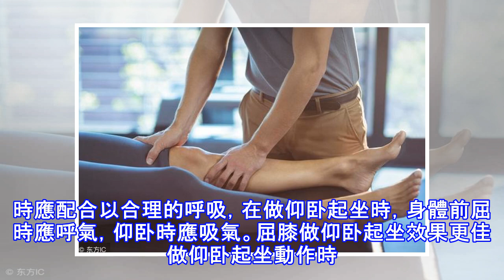專家支招：堅持做這個動作可預防婦科病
婦科病是現在女性健康最主要的殺手之一，怎樣才能有效預防呢？近日，美國專家通過研究表明，每天簡直做仰卧起坐，不僅能減肥還能有幫助預防婦科病。據美國「網路醫學博士」網站調查顯示，86%長期做仰卧起坐的女性，婦科病發生率比不做該項運動的女性低55%。 女性經常做仰卧起坐，好處表現在這些方面腹部肌肉收緊可以更好地保護腹腔內的臟器其次，腹股溝有許多毛細血管和穴位，做仰卧起坐刺激血管，促進腹部血液循環，從而能治療和緩解婦科疾病；再次，做仰卧起坐還可以拉伸背部肌肉、韌帶和脊椎，也能調節中樞神經。 不過做仰卧起坐的時候需要注意幾點學會呼吸達到最好效果做仰卧起坐時應配合以合理的呼吸，在做仰卧起坐時，身體前屈時應...